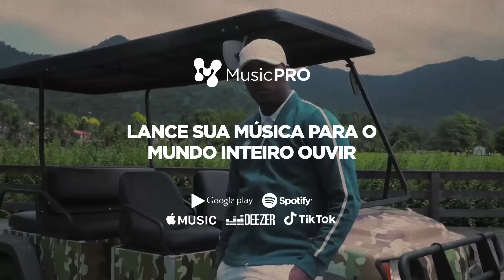(FICOU BOLADO 😡🔥) FAEL X SCHULER - SEMI FINAL - BATALHA DO COLISEU - EDIÇÃO 172